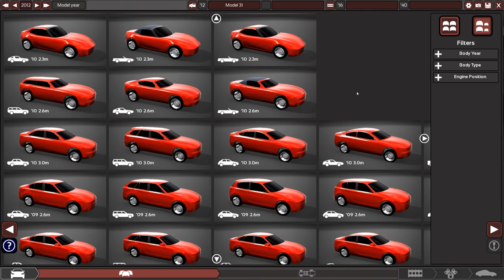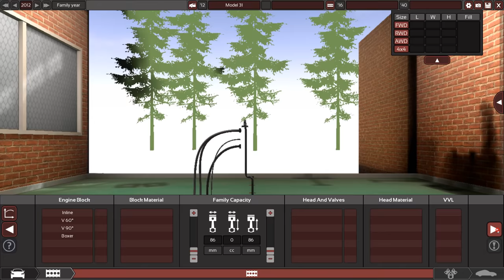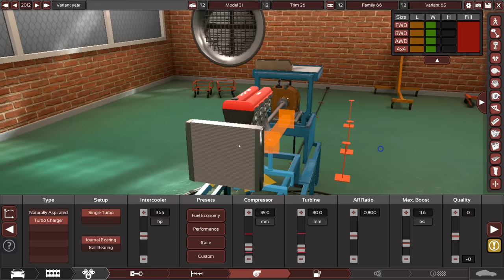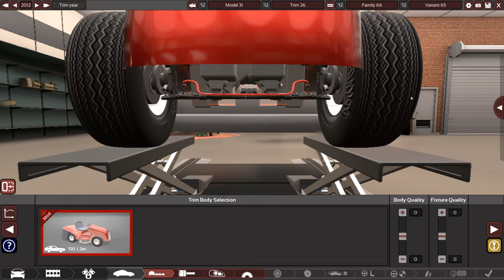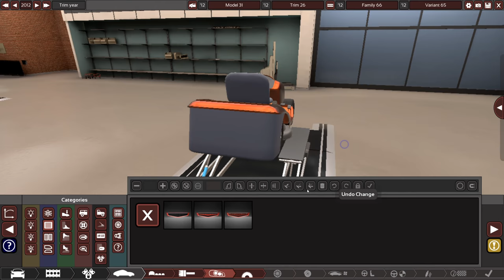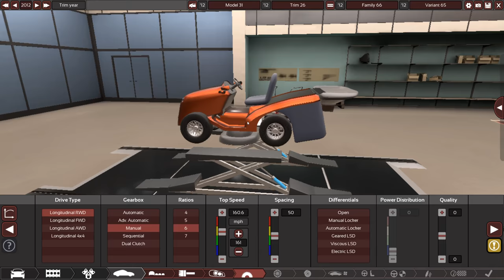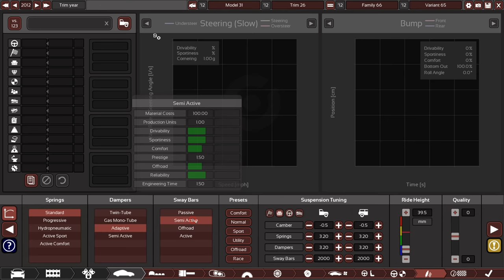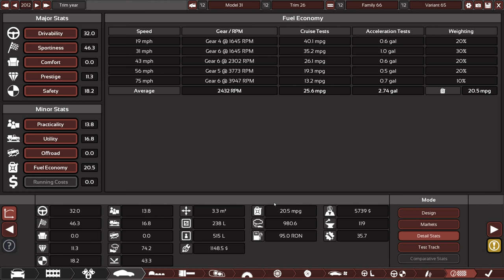Automation/BeamNG Drive - Worlds Fastest (And Scariest) Lawn Mower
With there now being a lawnmower as a mod for Automation, naturally i have to try and build the fastest mower possible.

Mods used